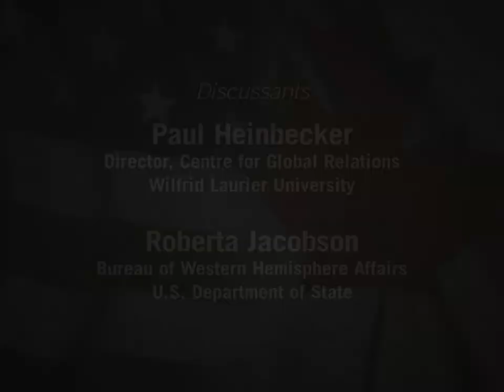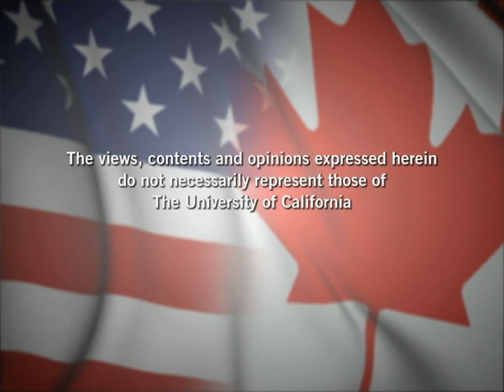North American Futures: National Security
Policy and political perspectives on national security issues influencing the relationships between the United States and Canada and between the U.S., Canada and Mexico.  Series: North American Futures: Canada-US Perspectives [5/2010] [Public Affairs] [Show ID: 18605]